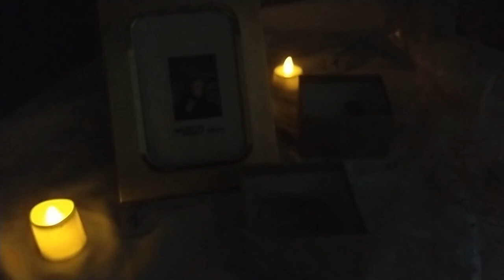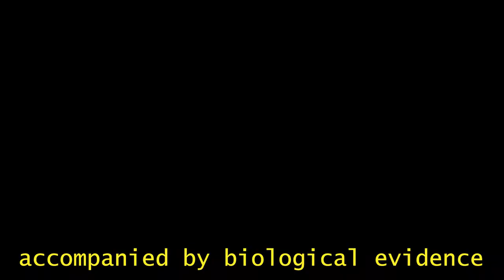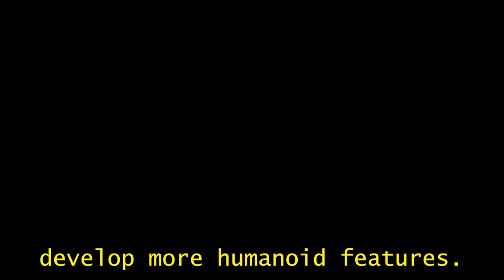not-WORM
Film to document and accompany installation / expanded drawing "The not-WORM", March - April 2023.

Metal picture frames, polaroids, paper, plastic bag, paint markers, pipe cleaner, gems, conte, staples, glitter paint, glue, relief outliner, human hair, bandaids, dead insects, boxes, LED candles. Materials and dimensions are variable.